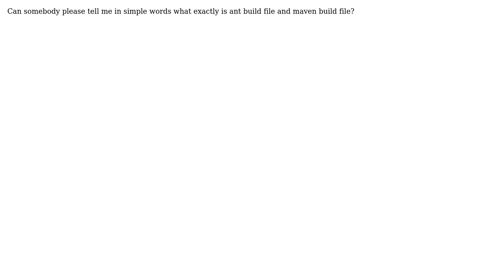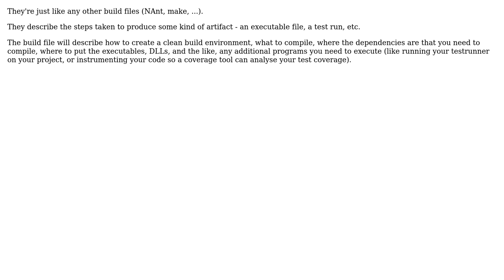Software Engineering: What is ant build file and maven build file? (2 Solutions!!)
Software Engineering: What is ant build file and maven build file?

With thanks & praise to God, and with thanks to the many people who have made this project possible! | Content (except music & images) licensed under CC BY-SA | Music | Images & others | With thanks to user shahensha user Frank Shearar user Dan Dyer and the Stack Exchange Network Trademarks are property of their respective owners. You are responsible for your own actions.